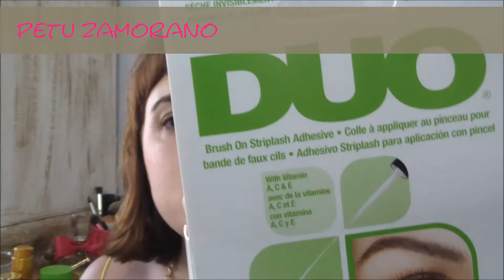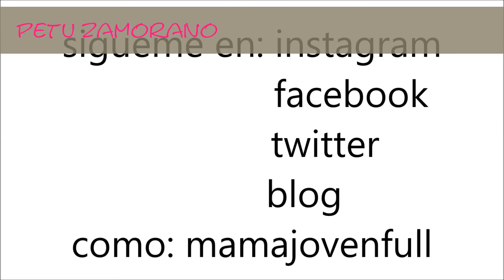APLICAR PESTAÑAS POSTIZAS ( principiante)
BLOGGER: mamajovenfull-diariodeunamama